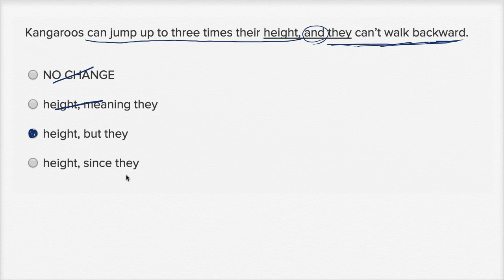Writing: Subordination and coordination — Basic example | Writing & Language | SAT | Khan Academy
Watch Sal work through an SAT Writing: Subordination and Coordination question.